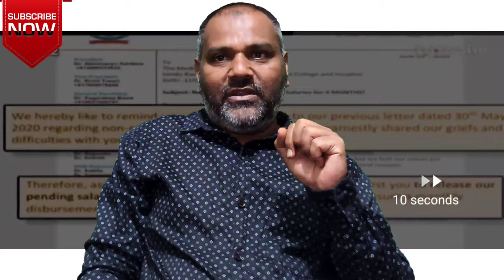ಚಪ್ಪಾಳೆ ತಟ್ಟುವುದರಿಂದ ವೈದ್ಯರ ಹೊಟ್ಟೆತುಂಬುವುದಿಲ್ಲ ಅವರಿಗೆ ರಕ್ಷಣೆ ಬೇಕು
ತೆಲಂಗಾಣದಲ್ಲಿ ವೈದ್ಯರ ಮೇಲೆ ಹಲ್ಲೆಗಳಾಗಿವೆ ದೆಹಲಿಯ ವೈದ್ಯರಿಗೆ ಮೂರು ತಿಂಗಳಿಂದ ವೇತನ ಸಿಕ್ಕಿಲ್ಲ. ಕೊರೋನಾ ವಿರುದ್ಧ ಹೊರಡುವ ಸೈನಿಕರಿಗೆ ರಕ್ಷಣೆ ಇಲ್ಲ ಎಂದಾದರೆ ಸಾಮಾನ್ಯ ಜನರ ಗತಿಯೇನು?? ಮಾನ್ಯ ಪ್ರಧಾನ ಸೇವಕರೆ, ವೈದ್ಯರಿಗೆ ಚಪ್ಪಾಳೆ ತಟ್ಟುವುದರಿಂದ ಅವರ ಹೊಟ್ಟೆ ತುಂಬುವುದಿಲ್ಲ ಅವರಿಗೆ ವೇತನ ನೀಡಬೇಕು ಅವರಿಗೆ ರಕ್ಷಣೆ ಕೊಡಬೇಕು.